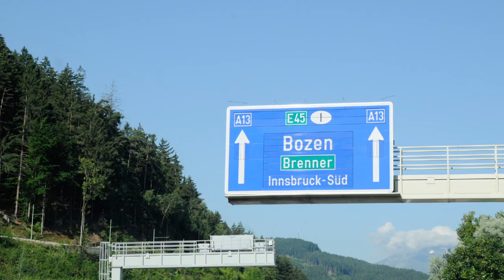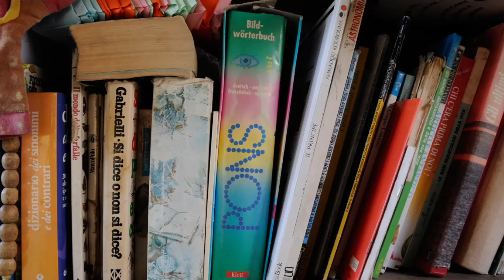Audioslideshow: Die Reise zu den Elfen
Die Ego-Redaktion reist nach Italien - genauer gesagt in die Toskana zu "il popoll degli elfi". Das "Elfenvolk" ist eine Gruppe von Aussteigern, die besser werden wollen, indem sie fernab der Zivilisation leben - ohne fließend Wasser, ohne Strom, ohne feste Aufgaben. Wir haben drei Tage mit den Elfen verbracht und mit ihnen über ihr Leben gesprochen.

Die Audioslideshow ist Teil des Magazinprojekts "Ego" der 51. Lehrredaktion der Deutschen Journalistenschule.